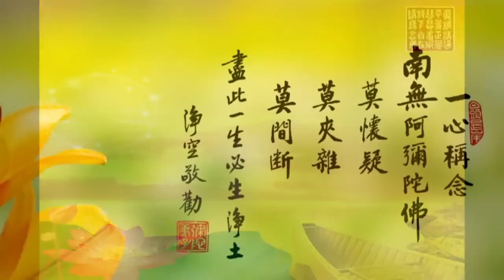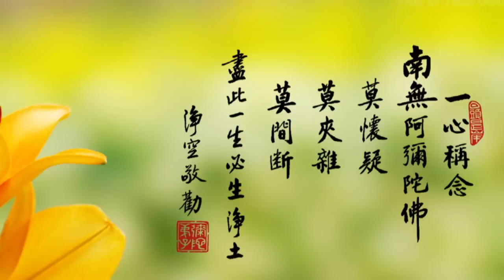劉素雲老師 智言慧語 03